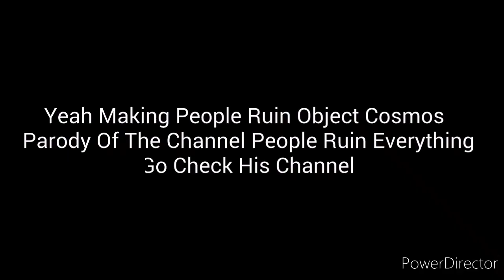People Ruin Object Cosmos (Trailer)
Coming Soon Lol